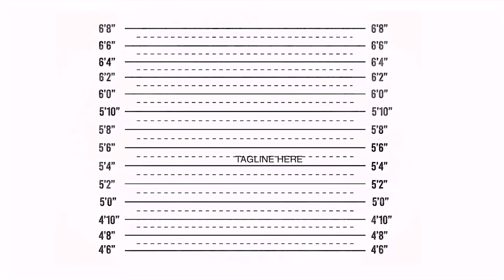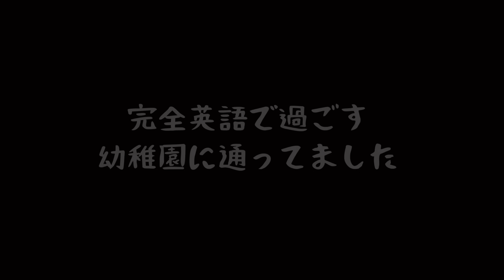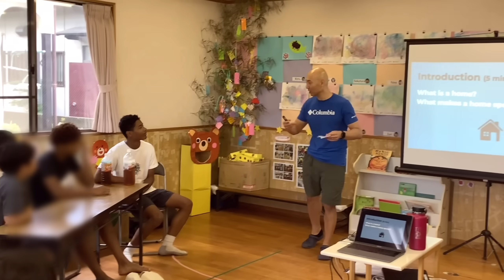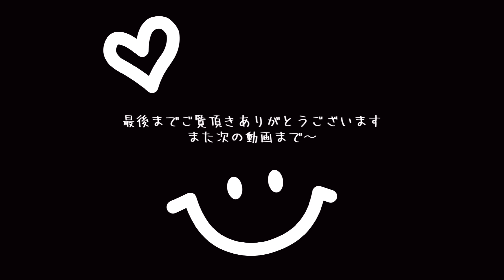日本帰省中の少食娘が日本食食べまくり♦️アメリカキッズが突然英語クラスを受けることに♦︎アメリカ生活｜バイリンガル育児｜3児ママ｜黒人ハーフ｜国際結婚｜海外の反応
日本で子供達が通ってた完全英語の幼稚園♡
チムニーズEnglishスクール

博多出身のMyu（ミュウ）と申します〜！

アメリカ南部のアラバマより
14歳双子男児＆9歳娘の３児のママが、よりリアルなアメリカ生活をお届けしています。